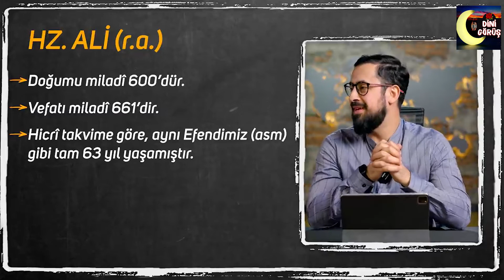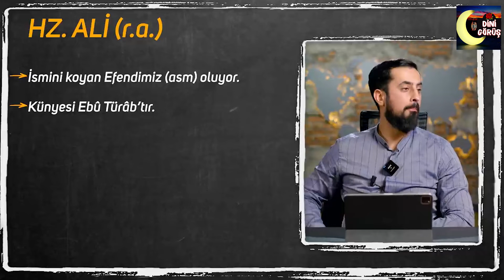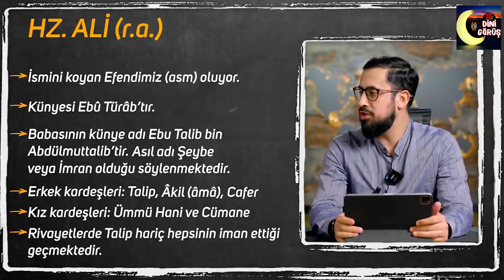Hz. Ali'nin Hayatı - Gözyaşlarınızı Tutamayacağınız Bir Hikaye | 1. Bölüm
00:00 Giriş
05:16 Hz.Ali (r.a.) efendimizin doğumu
07:07 Hz. Ali’nin (r.a.) iman ile tanışması

Hz. Ali'yi (ra) bir de böyle dinleyin!
Allah'ın aslanı ünvanına sahip sahabe - Esedullah
Resulullah'ın en çok hakkında konuştuğu sahabe
Peygamber torunlarının babası
Daha önce hiçbir yerde Hz Ali'yi (ra)böyle dinlemediniz.
Hayatına yön verecek bir sohbet!